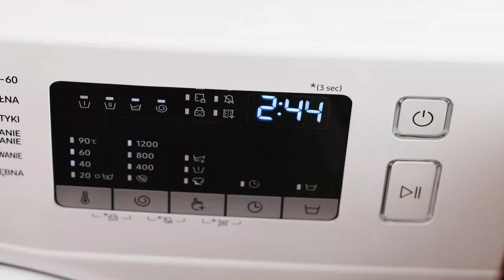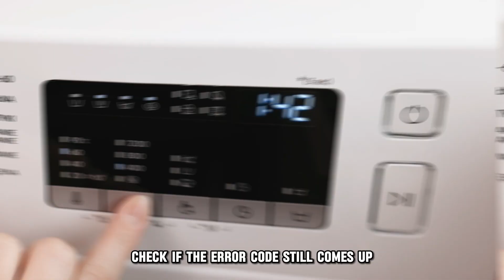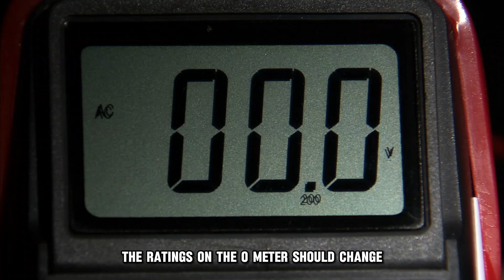How To Fix LG Dryer TE3 Error Code (The Common Causes And Solutions To Error Code TE3)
How To Fix LG Dryer TE3 Error Code (The Common Causes And Solutions To Error Code TE3). In this video tutorial I will show you how to fix LG Dryer TE3 Error Code.

The tE3 error code indicates a problem detected by the thermistor in your dryer. It occurs when the thermistor detects the dryer is overheating or the thermistor itself is faulty.
The following are some of the common causes of the tE3 error code:
• Airflow restriction and lint build-up in the dryer
• A faulty thermistor

Now, let's look at the best solutions you can apply to fix the tE3 error code.
Reset the Dryer
A momentary electronic glitch in the dryer can cause the error to pop up. This is resolved by resetting the dryer. To do this:
• Power off the dryer
• Unplug it from the power source
• Press the START or PAUSE button for approximately five seconds while the dryer is off
• Plug the dryer back in and try to run a cycle
• Check if the error code still comes up.

Clean the dryer
When lint builds up in the dryer, airflow is restricted, causing overheating, which the thermistor detects and prompts the dryer to display the tE3 error code. Inspect the dryer for any lint build-up. Clear out any lint you find and ensure the airflow in the dryer is smooth. Once the dryer is clean, start it and check if the error persists.

Replace the thermistor
Test if the thermistor is functioning correctly. To do this:
• Have an Ohm meter at hand and access the thermistor in your dryer
• Connect the leads of the Ohm meter to the thermistor
• Change the temperature of the dryer, and as you do this, measure the
Ohm readings
The readings on the Ohm meter should change as the temperature changes. If the readings do not match up, the thermistor is faulty and needs to be replaced.